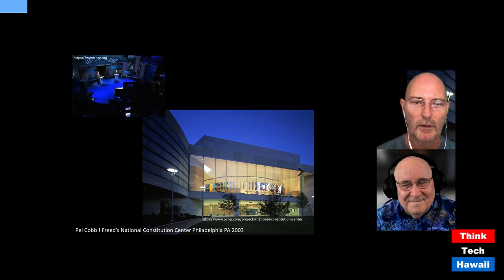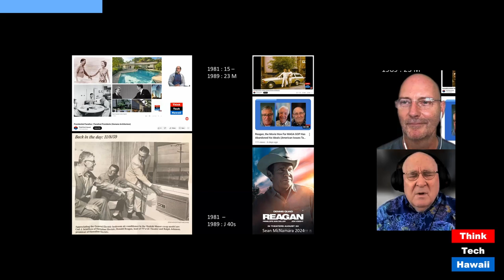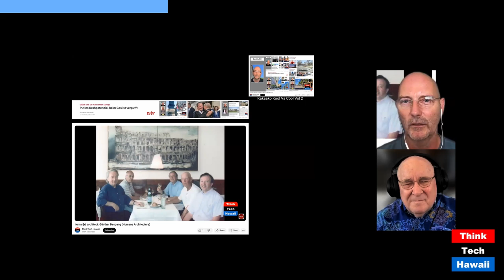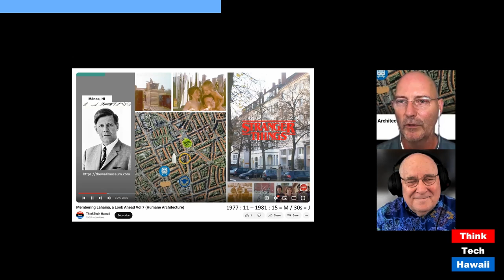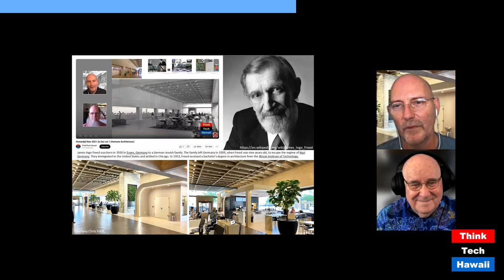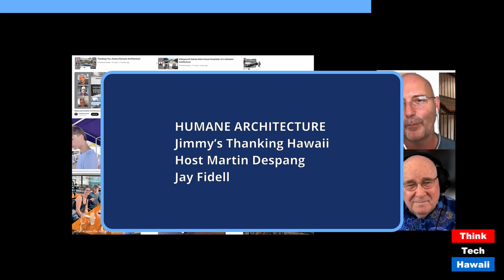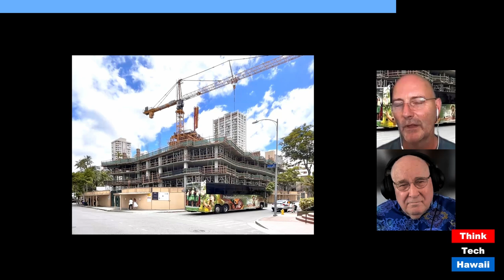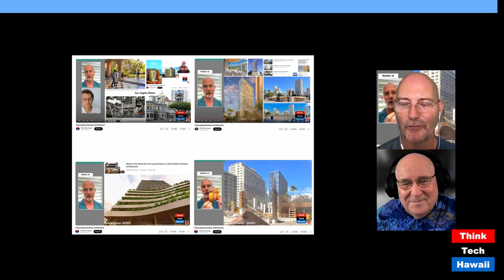Jimmy’s Thanking Hawaii (Human(e) Architecture)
Jimmy’s Thanking Hawaii; Jimmy Carter’s Cosmopolitan Cooperative Caring (Humane Architecture). The host for this show was Martin Despang.  The guest was Jay Fidell.

The discussion was: How political is architecture and architects? How much do politicians care for architecture? Nowhere in the news the architect of or the architecture in which the recent presidential candidates debate took place was worth a note. That regardless that it was designed by one of the most influential Chinese immigrant American architect (I.M. Pei) who four decades prior to has blessed Hawaii with one of the most innovative buildings: East West Center’s dormitory Hale Manoa. This show provokes the audience to remember  prime times in their life and putting them into the context of elected by them political leader’s zeitgeist. This show this way gets up to developer Christopher Hemmeter through whom President Jimmy Carter in his presidential library spread more aloha spirit than being from Hawaii Barack Obama. This show discusses Jimmy Carter’s longest living legacy serving as raw model for human(e) architecture as the embodiment of societal values and virtues. This show is in awareness and recognition of Jimmy Carter’s nearing one hundred’s birthday on October 1st and his expressed willingness to stick around further for voting for Kamala Harris November 5th, 2024. This show expands on and builds upon the previous episode, 'Thanking you Jimmy.'

The takeaway was: The emerging generation is encouraged to be political even when wanting to stay out of politics and away from politicians.

The hashtag keywords for this show are